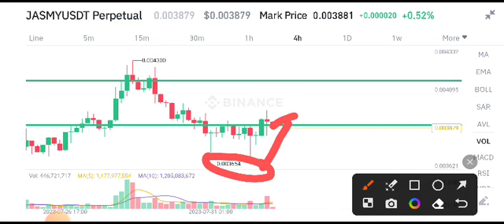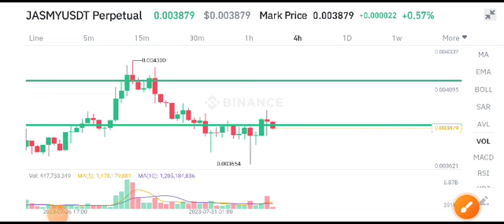Jasmy coin Today News! Jasmy Price Prediction